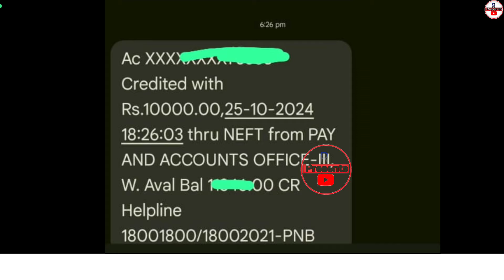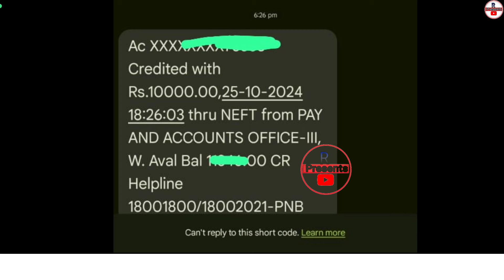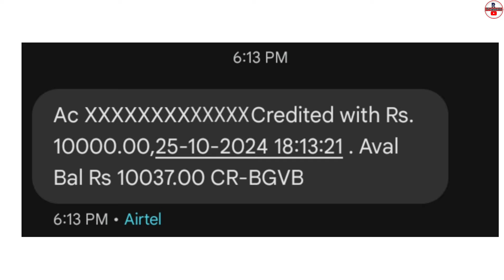এইমাত্র ট্যাবের🤑💵 টাকা ঢুকলো🥰। taber taka latest update today | taber taka kobe dibe